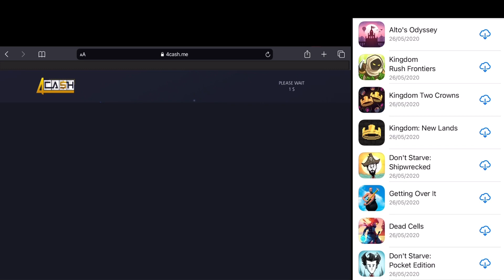Apple ID with NBA 2K20, Grid Autosport, Getting Over It, Need for speed, Hitman sniper, and many ...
- If lock press unlock by email and try after 1-2 min and sign in again

- don’t sign in to icloud

Games in this ID

Civilization Revolutlon 2
Can Knockdown
Escapists 2:Pocket Breakout
The Escapists:Prison Escape
Bridge
Constructor Pro
EPOCH
DRAW CHILLY
Motorsport Manager Mobile
Motorsport Manager Mobile 2
Alien Shooter - Survive
Cut the Rope:Experiments
Pudding Monster
Cut the Rope:Time Travel GO
Cut the Rope 2
Cut the Rope GOLD
Alien Shooter 2 - Reloaded
NBA 2K20
Offroad Legends
Dictator
Chameleon Run
God Simulator. Religion Inc.
Day R Premium
Age of History Il
Alto's Adventure
Alto's Odyssey
Kingdom Rush Frontiers
Kingdom:Two Crowns
Kingdom:New Lands
Don't Starve:Shipwrecked
Getting Over It
Dead Cells
Don't Starve:Pocket Edition
Need for Speed:most wanted
LIMBO
True Skate
Ski Safari 2
Farming Simulator 20
The Sun: Origin
Peace, Death!
Hitman Sniper
Doodle Jump
GRID™ Autosport

The link